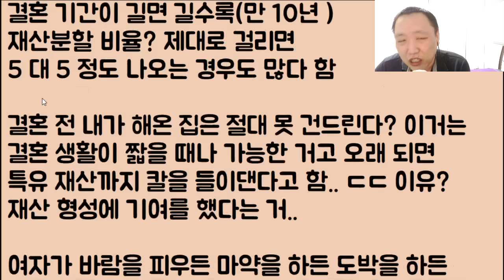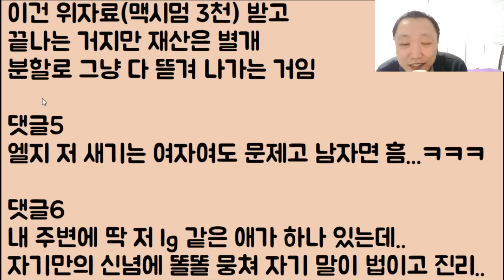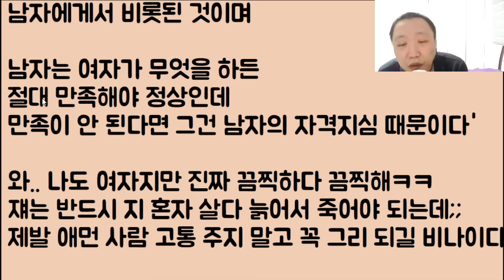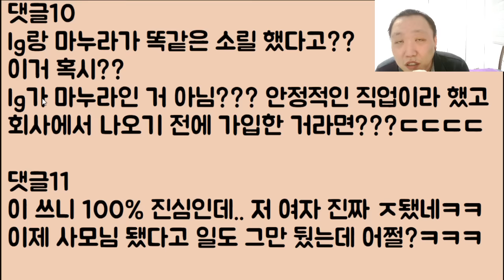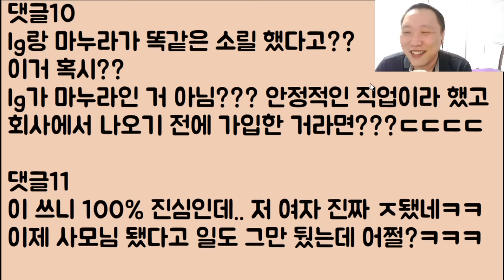[LG가 했네 했네🤪🤪🤪] 퐁퐁질 제대로 당한 의사가 결혼 반년 만에 각성을 하고 저기 같은 스탑 럴커를 벗어나 시궁창에서 탈출하는 이야기ㅎ 2부